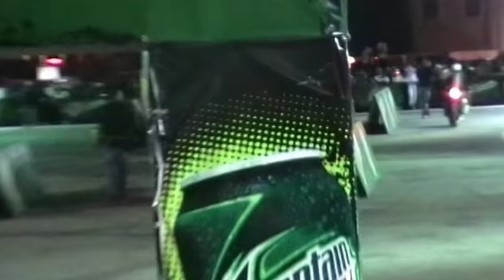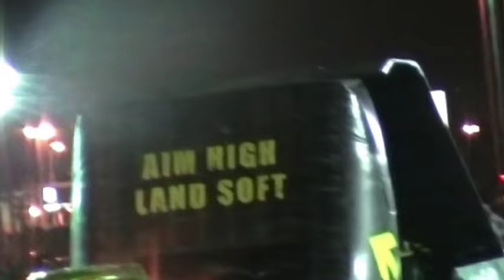Bike Stund Show-saudi arabiya ||मुटु फूलने डेंजर बाइक उडाउने कला|| magic jump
हेर्नुस् यो पनि हेर्नुहै मन पर्छ की ग़ाऊ को यात्रा अनि यो तल पनि
ब्यूटिफूल एयर होस्टेज ।।Bike_Stund_street_bike_show मुटु फूलने_डेंजर_बाइक उडाउने कला

एस्तै एस्तै हेर्न को लागि मात्र सस्कक्राइब् गर्नु होला
अरु पनि छन तल::::also watch here awesome compilation:::::